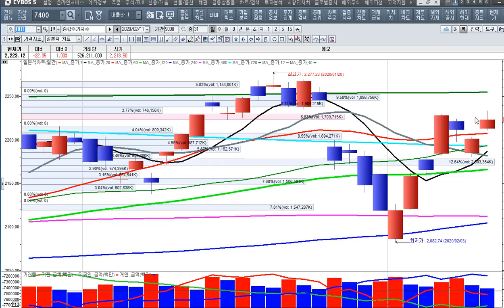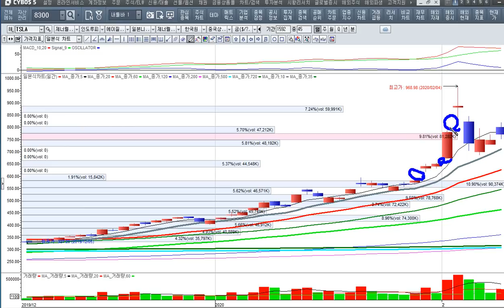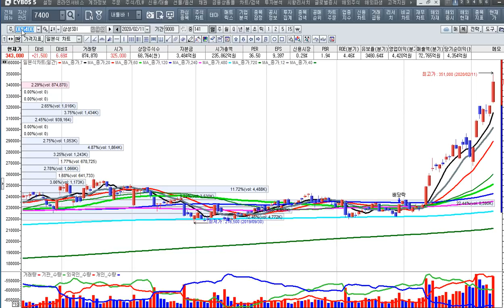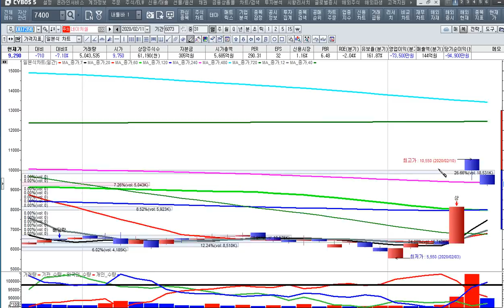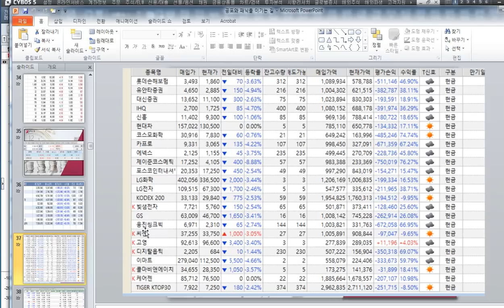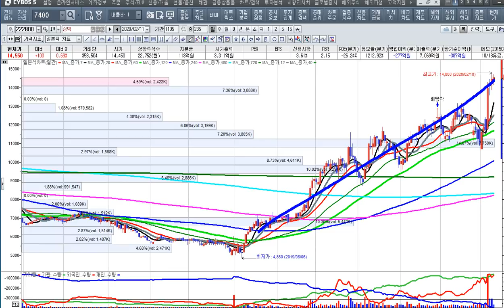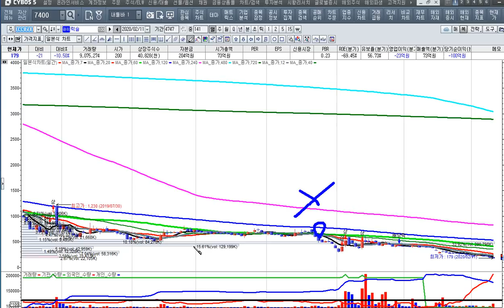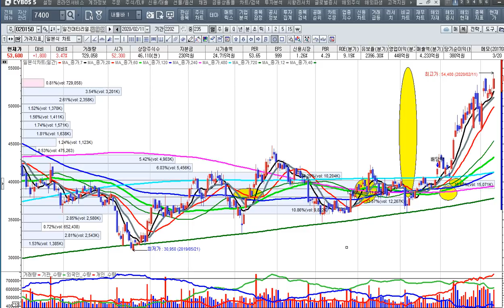[주식투자]주도주 전기차주들의 대반란의 날이었다-에코프로비엠 삼성sdi 신고가행진[2020.2.11]